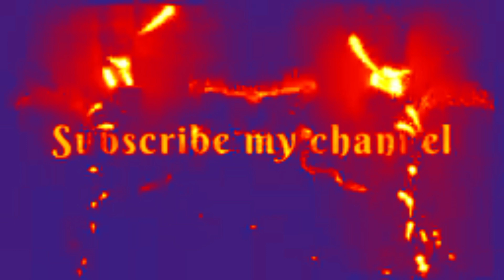Super Simple Song with kindness And Amazing effect and Overly